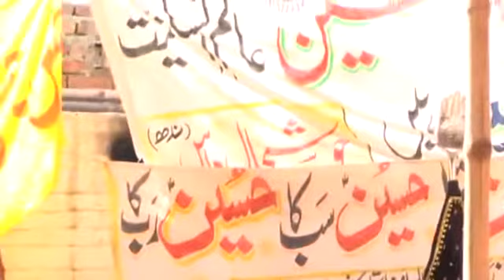11 muharam Zakir Shayar Syed Kausar Akbar Naqvi | Al naqvi official channel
Al naqvi official channel

I'm on Instagram as @shayar_syed_kausar_naqvi. Install the app to follow my photos and videos.